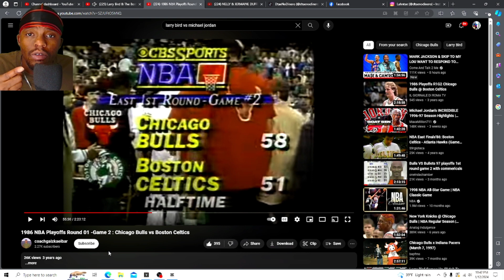Larry Bird & The Boston Celtics Vs Michael Jordan, The Refs & The Bulls 1986 Playoffs Gm 2 | Pt.2